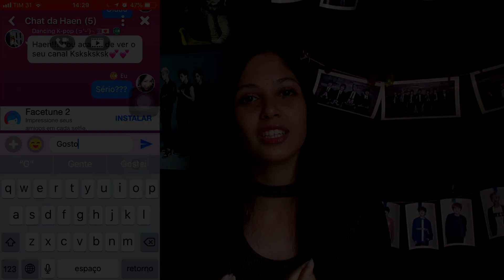Top 5 covers que passei aperto pra gravar (Ft. Dancing K-pop, Amino)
-- Baixe o Amino e entre na comunidade Dancing Kpop Amino
-- Siga meu perfil: Haen

Olaaaa, Kindys! Eu queria agradecer muito ao Amino e ao Dancing K-pop por terem patrocinado esse vídeo!